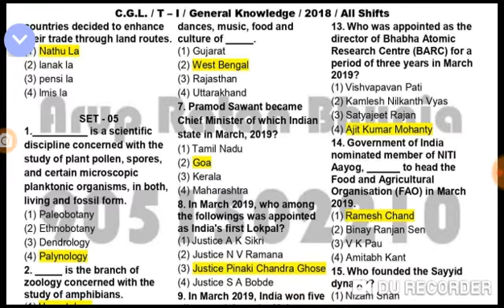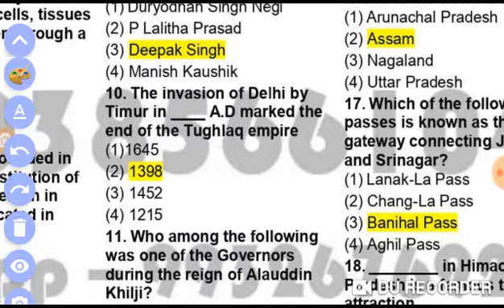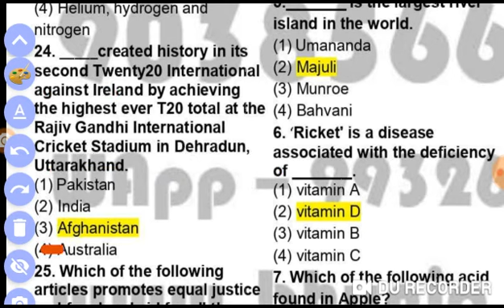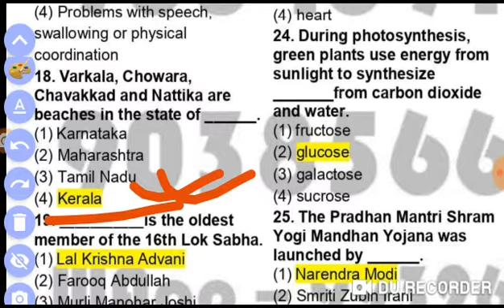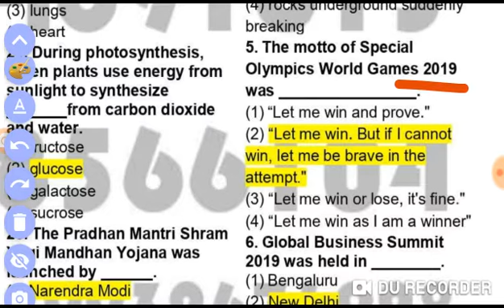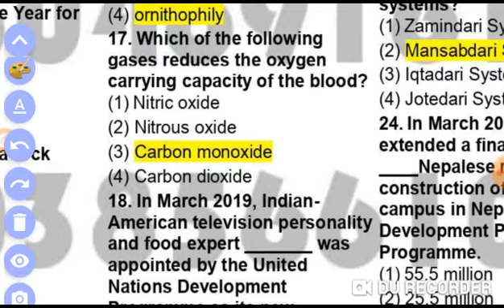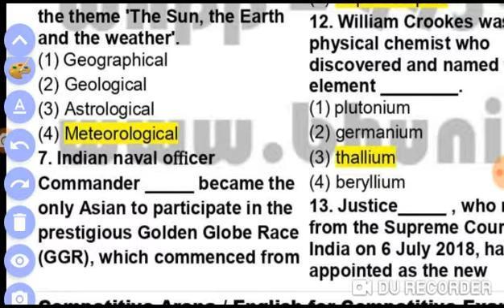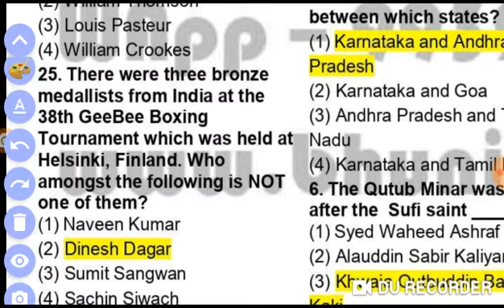Ssc CGL 2019, 4 SET GK question and answer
Ssc cgl 2019 allshift gk question part 2

Current affairs june, june month ca,
DANCE of india, cladsical dance, folk dance,
Union budget 2019, budget 2019,
Economic survey 2019 by sitaraman,cgl ssc 2019,